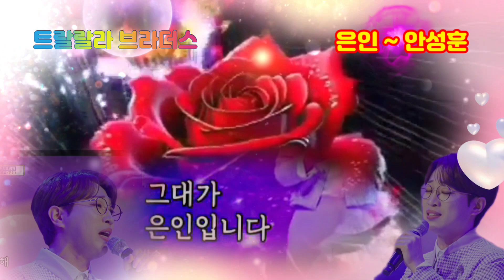🕺[트랄랄라 브라더스] (MC:장윤정&붐)~안성훈(우승 특전곡)🏆은인🏆TOP7 (안성훈,박지현,진해성,나상도,최수호,진욱,박성온) & 송민준,윤준협,성리 ♡3회♡